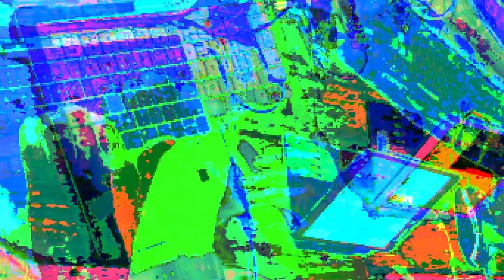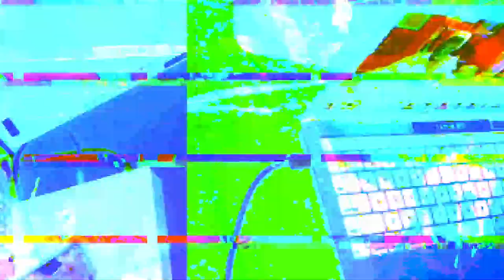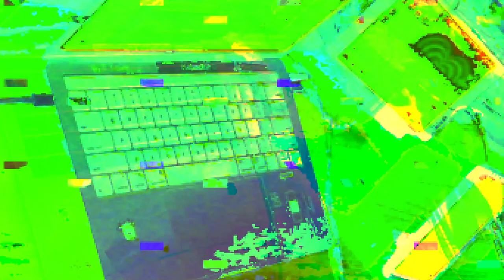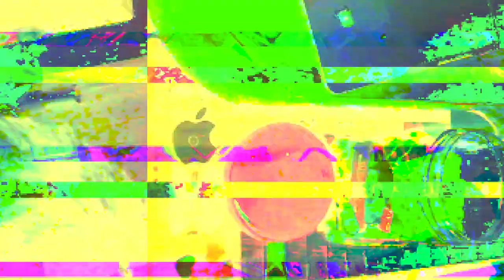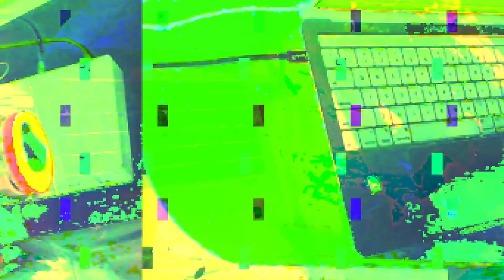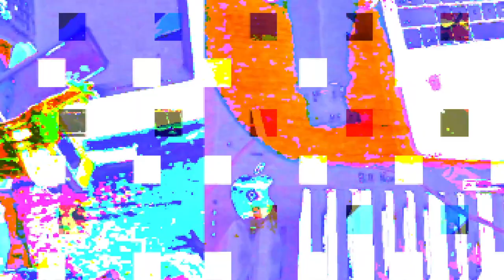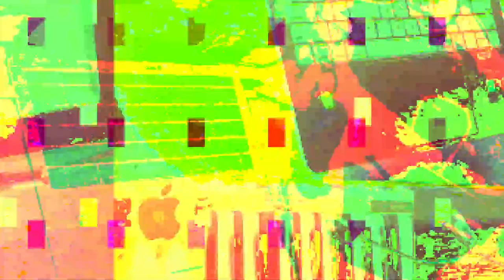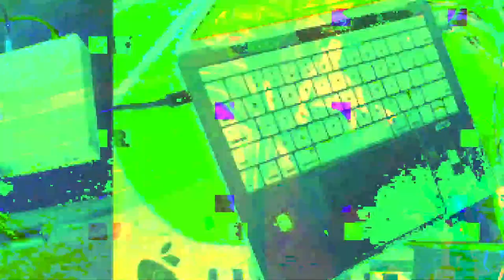[EPILEPSY WARNING] 2023 March 21 19 41 27 est bill newbold *Photosensitivity Warning*